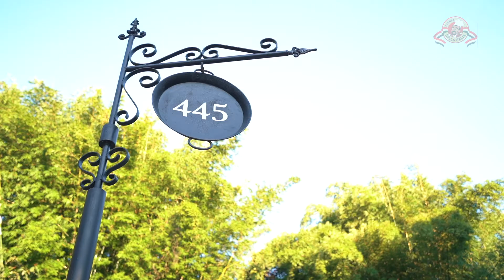Video Promo - Cantina Bella Italia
Video Publicitário